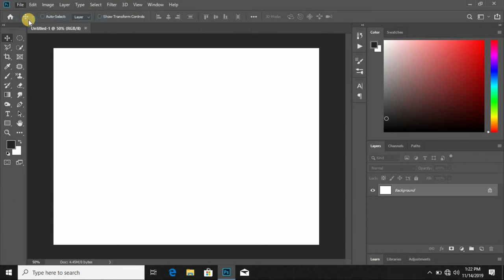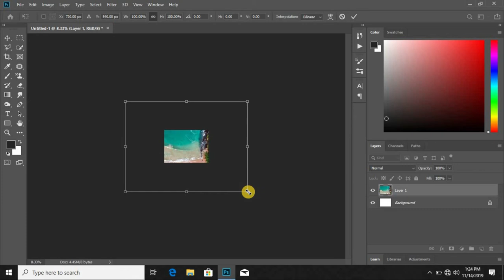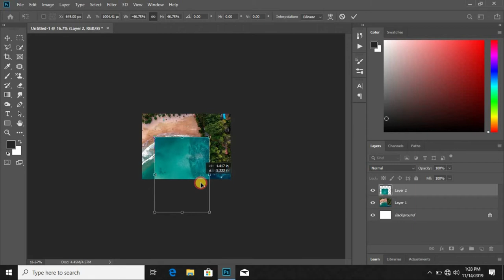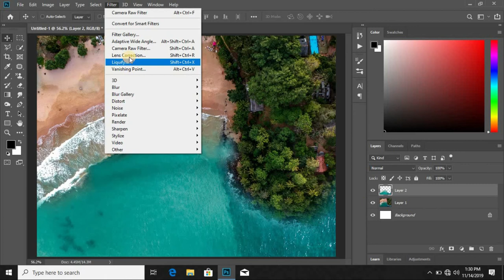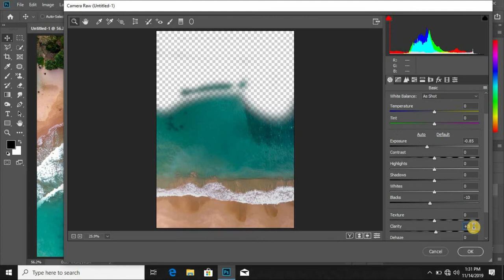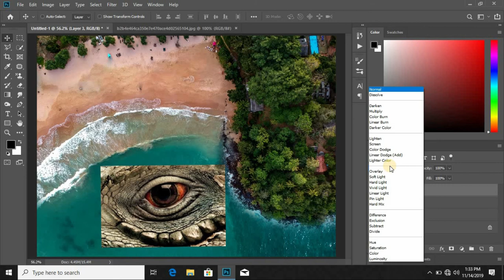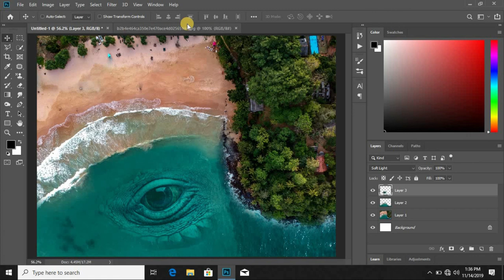manipulation Quick Photoshop Blend Images to a Composite Photoshop Tutorial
Quick Photoshop Blend Images to a Composite Photoshop Tutorial